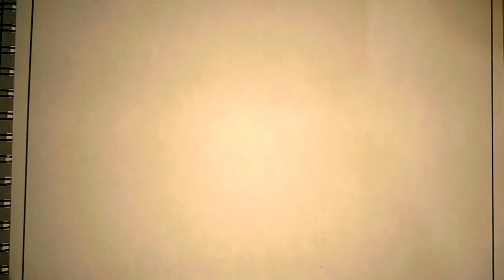Dusshera special drawing and colouring of Ravandahan in a easy way for beginners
This my new painting of Dusshera festival  for you hope you enjoy my work ,and support me by subscribing my channel ,this will inspire me to work more hard to upload more such video .once again thanks everyone who subscribed and those who will ,